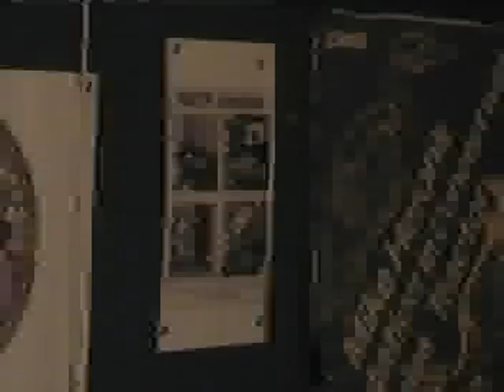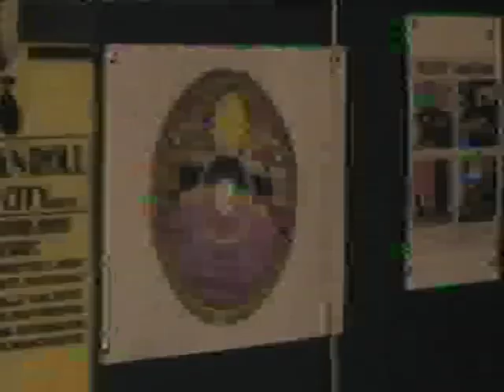Tractor 'Have a Heart Video' Jam Heywood Dec 2006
A Nice Recording of a Jam that Tractor had Dec 2006 in Heywood, where the original WWL album was recorded